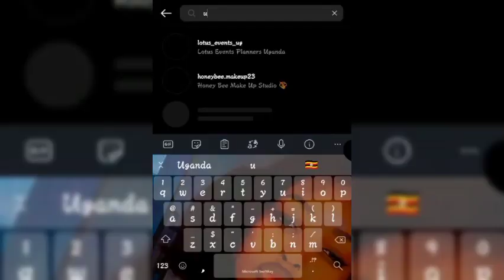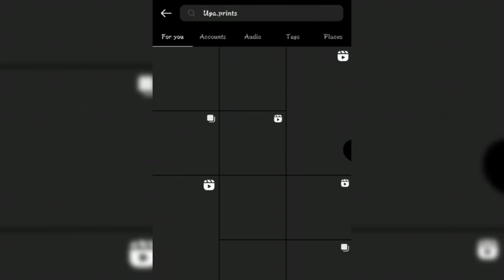Ebya museveni Okwavuwaza Bobi wine Ngayita mu nup Bilanze Ensolim ya mukaaku esasudwa Ebilambulule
Opposition finds extra Shs10 trillion revenue in alternative budget
In a first, the Leader of the Opposition in Parliament, Hon. Mathias Mpuuga has held an alternative to the government’s 2023/4 budget, finding Shs10 trillion on the revenue side that could be applied in service delivery.

Mpuuga’s alternative budget themed, ‘Rethinking Uganda’s Economy: A Human Rights Approach’, proposed removal of tax holidays and ending exemptions that his Shadow Finance Minister, Hon. Muwanga Kivumbi said would boost available funds for public services.

The 380-page budget also seeks to wage an all-out war on corruption and substitute contract employment for permanence in public service to boost productivity.

Kivumbi said if everyone pays taxes, there will be Shs32 trillion available for discretionary use in the budget away from a ballooning statutory expenditure, as opposed to government’s Shs22 trillion.
“Tax exemptions amount to Shs7.7 trillion; we are saying if we are in government, everyone will pay taxes, just like the poor pay,” he said.

Kivumbi presented the alternative budget

He added that, ’everyone must pay, even those who have; even if it is Parliament, you will pay from your emoluments; if Parliament paid, we would have Shs100 billion in taxes; the councilors pay taxes, your drivers also pay taxes’.

People serving in the armed forces at senior positions, he said, will also pay taxes, ‘to exhibit a high sense of patriotism’.

The Opposition promised to slash expenditure on security, saying theirs will be a government keen on investing in diplomacy, which Kivumbi said is cheaper.
“You cannot spend that much money on security; stop war mongering, encourage democratic governance in our neighborhood than war mongering…it is cheaper,” he said.
Mpuuga, on his part, criticized government’s handling of the current raging inflation saying it has adopted a solution that has ended up inflicting more pain on the poor than alleviating their suffering.
“The country is facing structural inflation and you do not invoke the kind of response that the government is employing; the people are broke, the kind of inflation we have is not because there is too much money in circulation competing for few commodities,” he said.

Instead, the LoP traced the inflation to a balance of trade payment which is the assessment of what a country exports against what it imports, saying production of commodities imported by Uganda has been slow, and that this is causing ‘imported inflation’.

He cited the vast iron ores in South Western Uganda, which he said if harnessed, could transform the country into an exporter of iron products in the entire Sub Saharan Africa.

Mpuuga criticized tax exemptions, which he said is responsible for troublingly low revenue collections pushing government’s borrowing hand across the Atlantic to donors.

The Opposition proposed the allocation of Shs2.9 trillion to the health sector, which Mpuuga said is yet to recover from the ravages of Covid-19.
“Uganda’s health indicators remain unsatisfactory and disparities continue to exist across the country. The Covid-19 pandemic has strained health systems and disrupted essential health services, leading to reversal of some of the health gains in the last five years, especially in teenage pregnancy,” he said.

The National Unity Platform Party President, Robert Kyagulanyi Ssentamu attended the colourful event, and criticized government for what he called neglect of the country’s youth.
“We believe that it is possible to build a Uganda that works for everybody; gross corruption, inequality and lack of opportunity for the majority of the people is rampant,” he said.
Other dignitaries in attendance was Kampala City Deputy Lord Mayor, Doreen Nyanjura who represented the Forum for Democratic Change party, Dr. Mathias Kilama of the Uganda People’s Congress party, Ms Saddam Garyira of the People’s Progressive Party and Mr Muhammad Kateregga of the Justice Forum party.